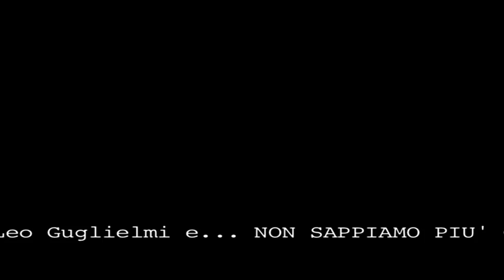Polpo Siscion PUNTATA ZERO (regia Daniele D'Attoma)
Una sitcom ideata e diretta da Dany D'Attoma
Con il duo comico Dany & Leo